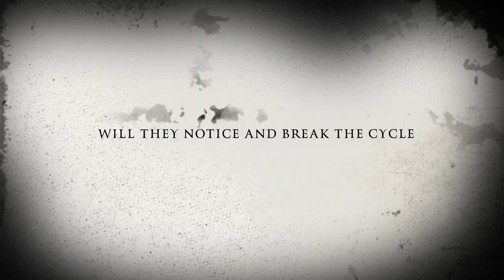A Thousand Voices - iMovie Trailer Project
Digital Arts & Design I
Fall Semester 2022
4th Block
By Carter Crook, Will Kingsley, Jay Hill, & David Walrond